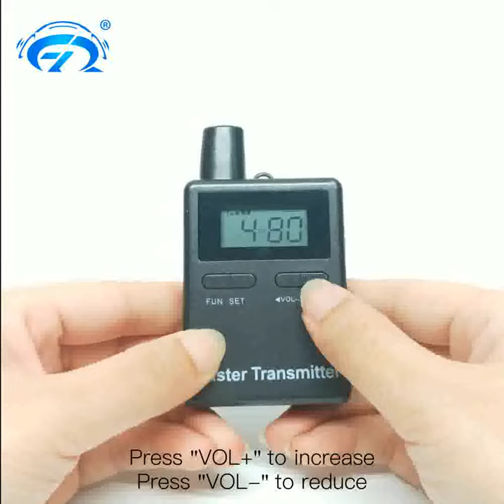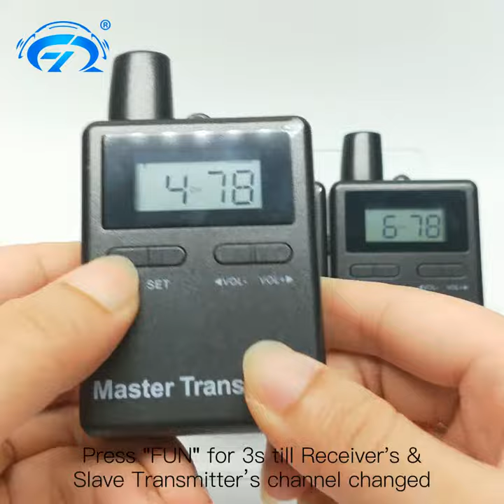RC2408 Hajj & Umrah Audio Guide System - RICH AGE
Shenzhen Rich Age Electronics Co., Ltd specialises in the design, development and manufacture of wireless tour guide system and communications solutions for travel industry, major events & conference, worship gathering, etc.